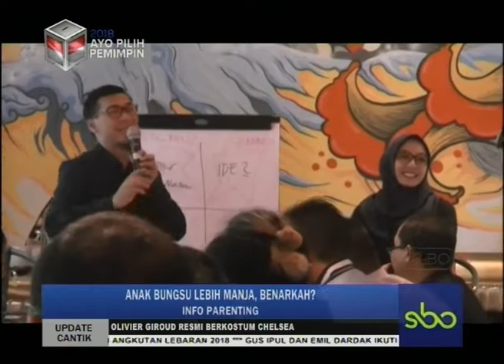ANAK BUNGSU LEBIH MANJA, BENARKAH? UPDATE CANTIK SBOTV 1 FEBRUARI 2018